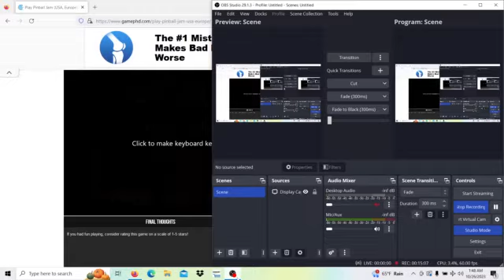🔇 Pinball Jam - Elvira and the Party Monsters - Atari Lynx emulation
The Elvira table on Pinball Jam for Atari Lynx "emulated on PC browser with volume muted"

easy setting selected

thx

lvlup first place atm "out of 3 players"

note: The other game on this cartridge is POLICE FORCE..